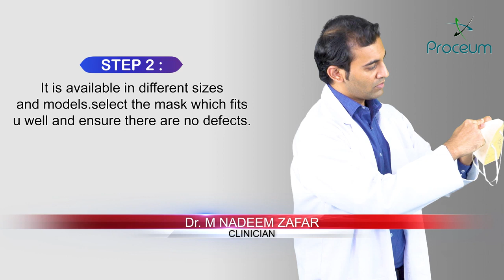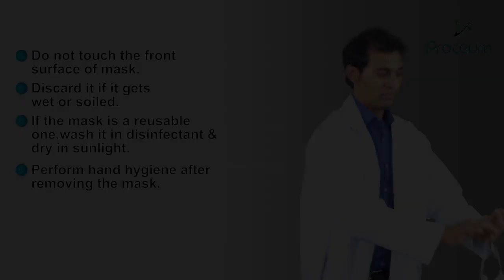How to safely Wear and Remove N 95 Respirator & OTC mask; very important during COVID19 pandemic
How to Wear and Remove N-95 Surgical mask - very important during this Corona outbreak ( COVID-19).

What are the two primary types of face masks?
When you hear about face masks for COVID-19 prevention, it’s generally two types:

the surgical mask
the N95 respirator
Let’s explore each of them in a little more detail below.

Surgical masks
Surgical masks are disposable, loose-fitting face masks that cover your nose, mouth, and chin. They’re typically used to:

protect the wearer from sprays, splashes, and large-particle droplets
prevent the spread of potentially infectious respiratory secretions from the wearer to others
Surgical masks can vary in design, but the mask itself is often flat and rectangular in shape with pleats or folds. The top of the mask contains a metal strip that can be formed to your nose.

Elastic bands or long, straight ties help hold a surgical mask in place while you’re wearing it. These can either be looped behind your ears or tied behind your head.

N95 respirators
An N95 respirator is a more tight-fitting face mask. In addition to splashes, sprays, and large droplets, this respirator can also filter out 95 percent trusted Source of very small particles. This includes viruses and bacteria.

The respirator itself is generally circular or oval in shape and is designed to form a tight seal to your face. Elastic bands help hold it firmly to your face. Some types may have an attachment called an exhalation valve, which can help with breathing and the buildup of heat and humidity.

N95 respirators aren’t one-size-fits-all. They actually must be fit-tested before use in order to make sure that a proper seal is formed. If the mask doesn’t seal effectively to your face, you won’t receive the appropriate protection.

After being fit-tested, users of N95 respirators must continue to perform a seal check each time they put one on. It’s also important to note that a tight seal can’t be achieved in some groups. These include children and people with facial hair.

What about homemade face masks?
In response to the urgent need for face masks, many people have begun making their own from various materials, such as scarfs and antimicrobial pillowcases.

While these may offer some degree of protection, they offer a lot less protection than surgical masks or respirators.

One study trusted Source indicated that homemade masks maybe half as effective as surgical masks and up to 50 times less effective than N95 masks.
Another study trusted Source showed that compared to homemade masks, surgical masks performed three times better in a bacterial filtration test and twice as well at blocking droplets in a cough test.
The Centers for Disease Control and Prevention (CDC) states that in settings where face masks aren’t available, homemade face masks can be used as a last resort.

When considering this option, healthcare practitioners should exercise caution and preferably use them in combination with a face shield that covers the entire front and sides of the face and extends to the chin or below.